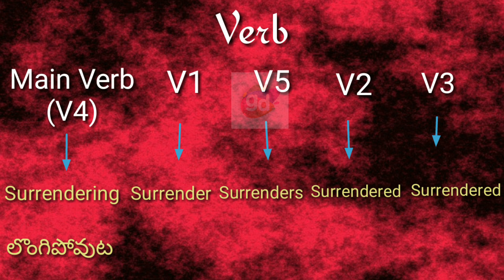Surrendering Verbs(V1,V2,V3,V4,V5) with Meaning||Googul Dictionary